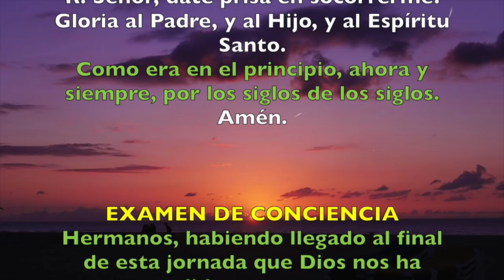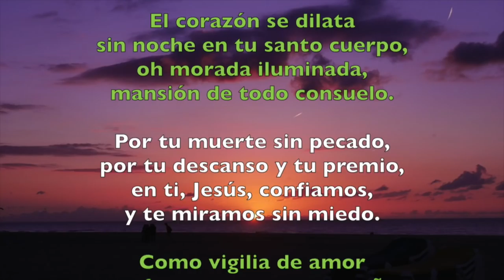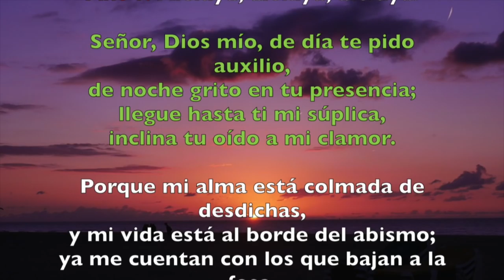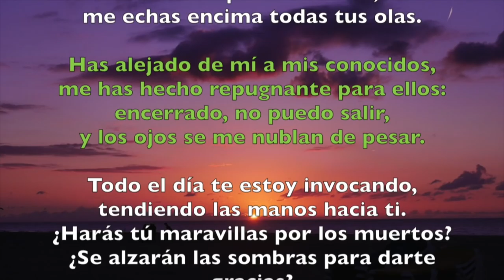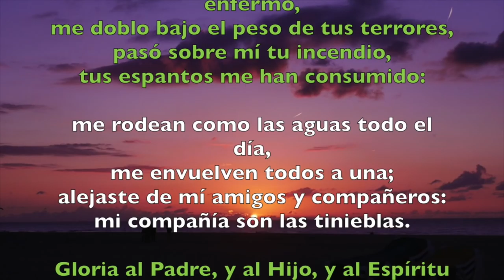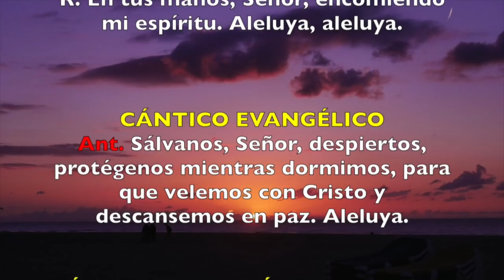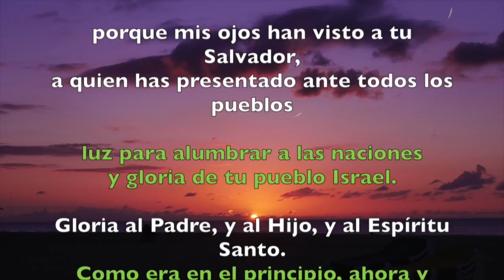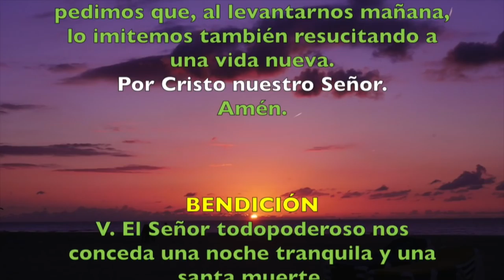Oración de la noche (Completas), VIERNES 13 DE ABRIL 2018 | Padre Sam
Liturgia de las Horas, Completas Viernes 13 de abril.